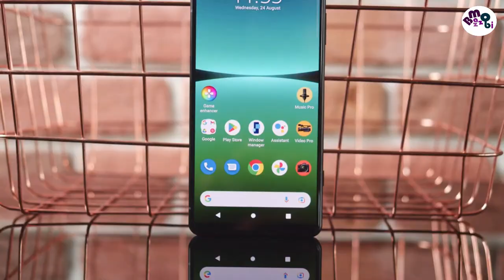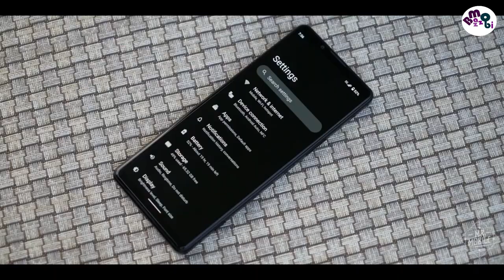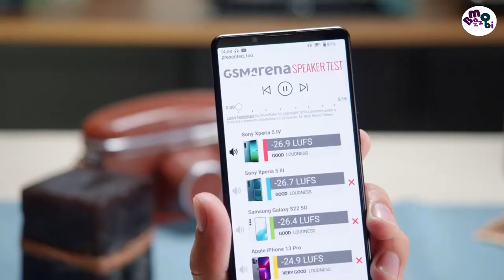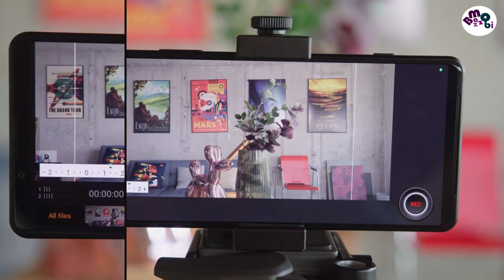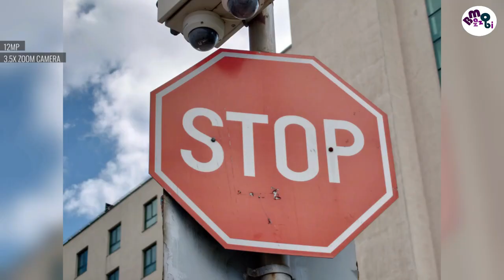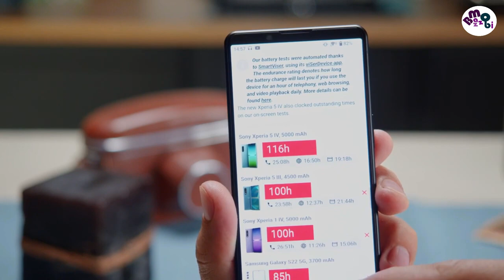এখন সেরা : "Sony_Xperia_5_IV : Review in Bangla...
This is the Sony Xperia 5 IV, another member of Sony's family of Xperia series. Behind the phone, Its square shape camera bump back has changed a lot from the previous version, with SONY
signature logo, The weight of the phone is 172 g with glass back, aluminum frame, still the hand grip of the phone is good enough.
(Gorilla Glass Victus) has been used as a protector on the front and back of the phone. Selfie camera is used inside the bezel above this display
The beauty of the phone is greatly enhanced as the phone has a 2D curved top-bottom edge cut, The phone supports ip65/ip68 as a water and resistance which is able to survive under 1.5 meters of water for up to 30 minutes.
The fingerprint sensor along with the power button, which is much bigger than the previous version, is useful for unlocking the phone quickly.
Like the previous model, there is a two-step camera button. The multimedia usage experience was very good due to the display resolution of the phone, note the color contrast and deep blacks.
A non-removable Li-Po 5000 mAh milliampere powerful battery is connected to power on all this, Sony has used 30W fast charging to charge this battery which is able to charge 50% in just 30 minutes.
After all this the price of the phone is 1049 EURO which is 1 lakh 65 thousand in Bangladeshi Taka.

Quries Solved :

Specification: Sony Xperia 5 IV
Price $ 999.99 / € 1,049.00 / £ 949.00/ 1.65.000 BDT

NETWORK Technology
Status Coming soon. Exp. release 2022, September 22
SIM Single SIM (Nano-SIM, eSIM) or Hybrid Dual SIM (Nano-SIM, eSIM, dual stand-by)
DISPLAY Type OLED, 1B colors, 120Hz, HDR BT.2020
  UFS 3.X
12 MP, f/2.4, 60mm (telephoto), 1/3.5", Dual Pixel PDAF, OIS
12 MP, f/2.2, 124˚, 16mm (ultrawide), 1/2.5", Dual Pixel PDAF
Features Zeiss optics, Zeiss T* lens coating, LED flash, panorama, HDR, eye tracking
Video 4K@24/25/30/60/120fps HDR, 1080p@30/60/120/240fps; 5-axis gyro-EIS, OIS
Features HDR
Video 4K@30fps, 1080p@30/60fps, 5-axis gyro-EIS
SOUND Loudspeaker Yes, with stereo speakers
3.5mm jack Yes
  24-bit/192kHz audio
COMMS WLAN Wi-Fi 802.11 a/b/g/n/ac/6e, tri-band, Wi-Fi Direct, DLNA, hotspot
NFC Yes
Radio No
USB USB Type-C 3.1, USB On-The-Go, video output
FEATURES Sensors Fingerprint (side-mounted), accelerometer, gyro, proximity, barometer, compass, color spectrum
  Native Sony Alpha camera support
BATTERY Type Li-Po 5000 mAh, non-removable
Charging Fast charging, 50% in 30 min (advertised)
Wireless charging
MISC Colors Green, Black, Ecru White